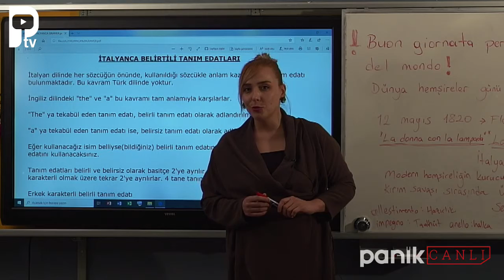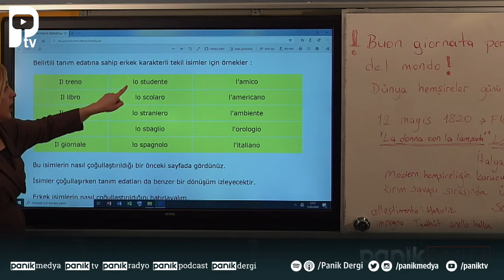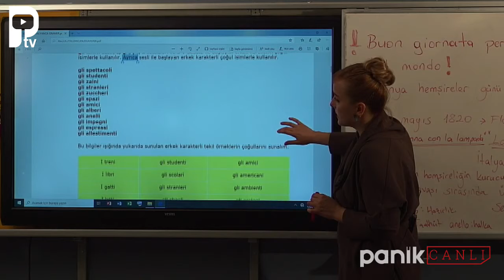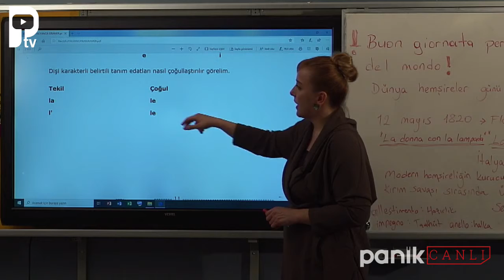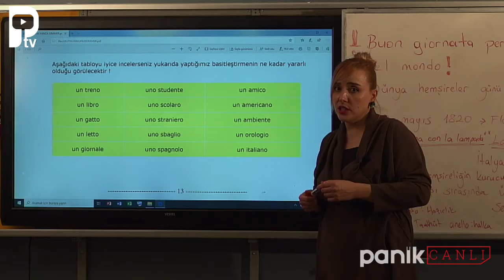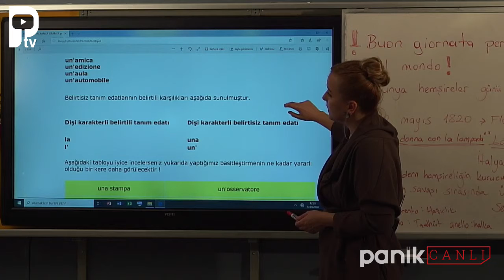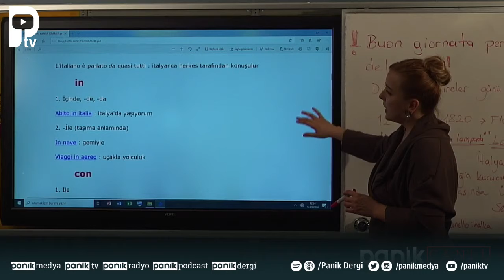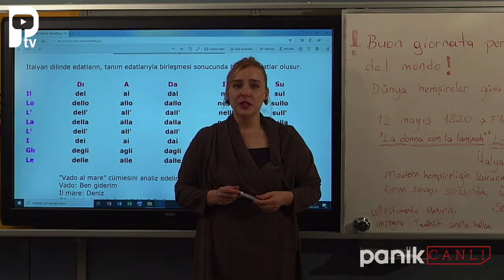İtalyanca Online Eğitim 5.Ders